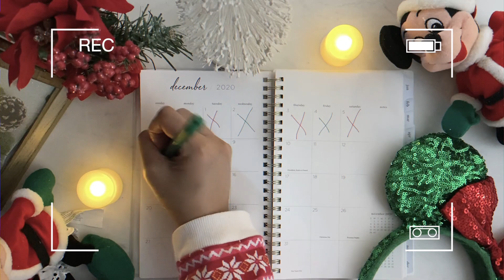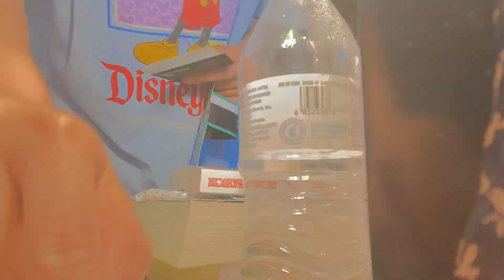CLEAN WITH ME + GRANDMA TEACHES ME HOW TO TWERK || VLOGMAS DAY 6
SIXTH DAY OF VLOGMAS!! WOO!! Keep an eye out for videos everyday up until the day of Christmas!! Super excited and hoping that you all enjoy! 2020 has been crazy, but we are nearing the end hopefully we can have a good new years and christmas!